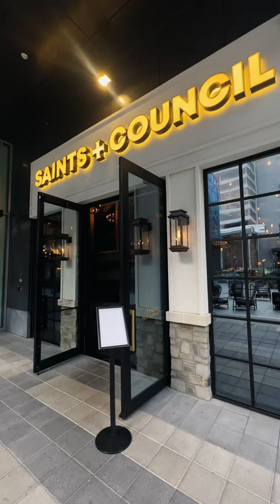Saints + Council in Colony Square in Atlanta, Georgia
It was date night and we hit up Saints + Council. Neither of us had been, but we’ve heard a lot about it. We made the right choice. We loved that they have spirit free drinks that taste good. I suggest the Mediterranean sea bass for the entree. But to be honest, the desserts are what really blew us away. We tried the cast iron strawberry shortcake and the banana bread pudding. I promise, some of the best dessert I have ever had! So good!